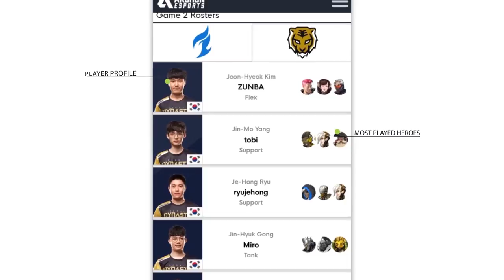Los Angeles Valiant vs Seoul Dynasty | Overwatch League Highlights OWL Stage 3 Week 1 Day 1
This Overwatch gameplay highlights the Los Angeles Valiant versus the Seoul Dynasty from the first day of Week 1 Stage 3 in the Overwatch League Season 1.

The Overwatch League features the best players in the world, including Dallas Fuel's Taimou, EFFECT, Seagull, NYXL’s Saebyeolbe, JjoNak, Libero, Seoul Dynasty's Ryujehong, Miro, London Spitfire's Birdring, Rascal, Profit, among others.